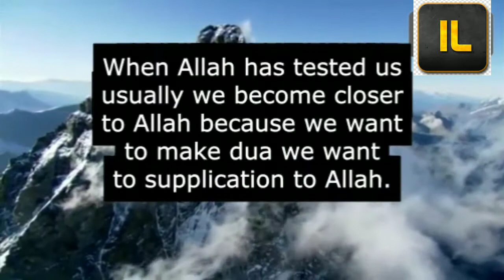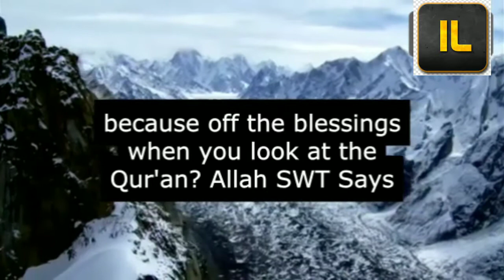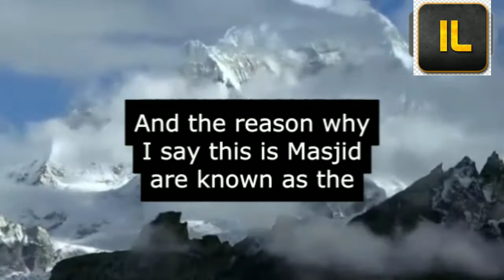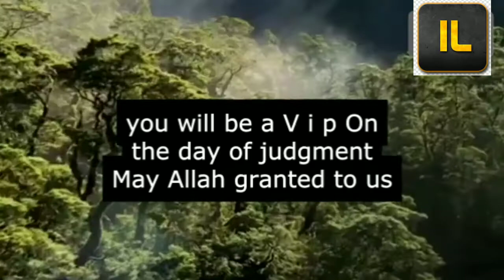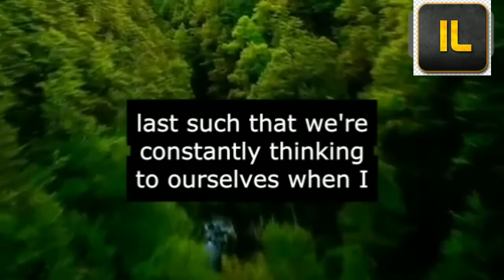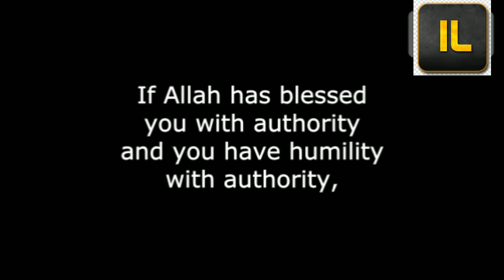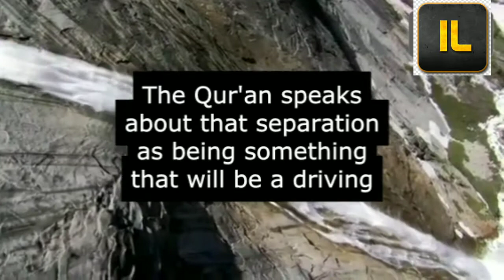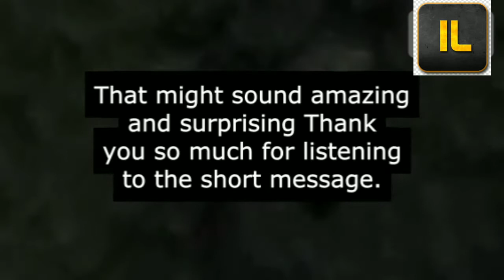How To Increase Happiness In Your Life..... By Mufti Menk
Title : How To Increase Happiness In Your Life

Regarding being grateful, Allah Almighty says in Quran:

“And (remember) when your Lord proclaimed: “If you give thanks, I will give you more (of My Blessings), but if you are thankless, verily! My punishment is indeed severe.” (14:7)

May Allah SWT build a house in Jannah for all of us. !!! Aameen...

Jazakallahu khairan
Assalamu Alaikum Warahmathullahi Wabarkatuhu.